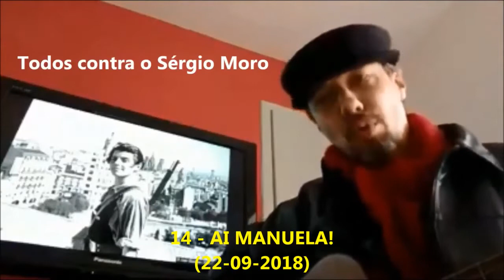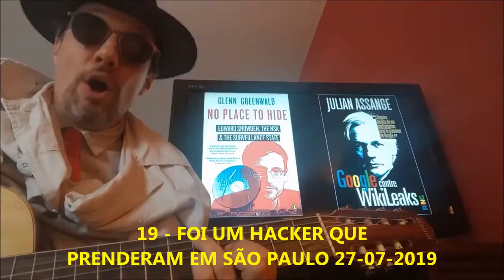Sérgio Moro em 20 paródias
Edição feita originalmente em 3 de agosto de 2019.
Muitas outras mourejadas já ocorrerram desde então.